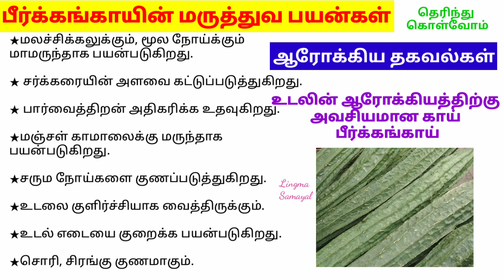பீர்க்கங்காயின் மருத்துவ பயன்கள்